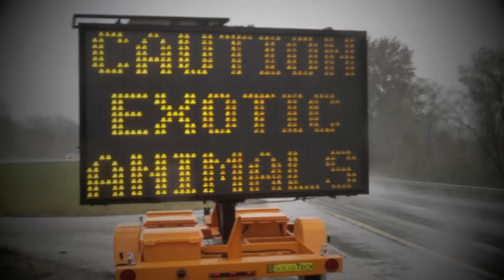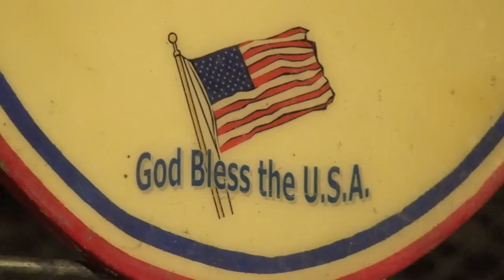LIONS TIGERS Escape! Ohio...Freedom to die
October 18, 2011 Zanesville, OH:  56  lions, tigers, leopards, cougars, wolves, giraffes, camels and bears escaped from the Muskingum County Animal Farm, and the owner Terry Thompson, who had just gotten out of prison was found dead there after shooting himself.

Special thanks to The Humane Society of the United States for providing us with footage of the Ohio events and exotic animal auction.